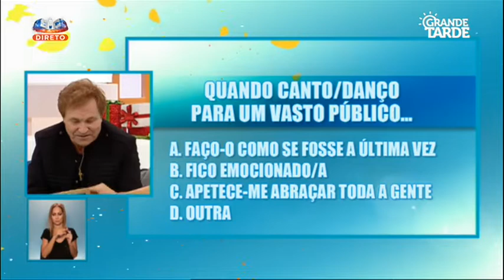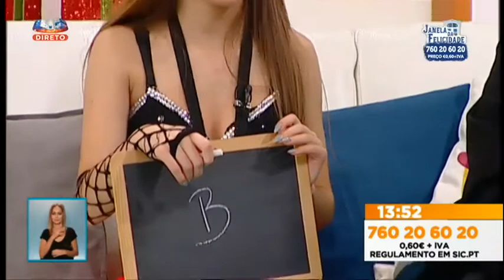Nel Monteiro e Débora Silvana no "Quem sai aos seus da Sic"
Nel Monteiro apresenta a sua filha Débora Silvana ao público português